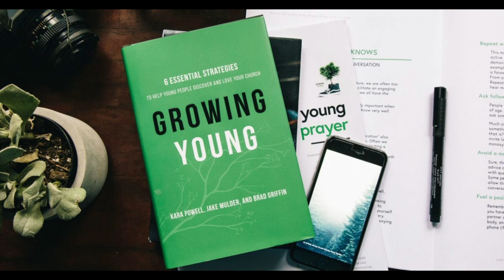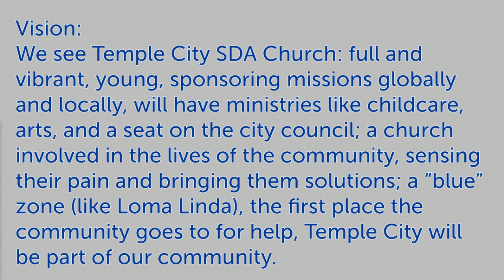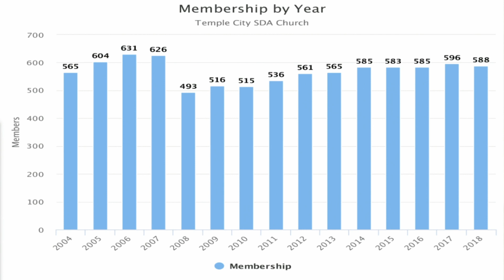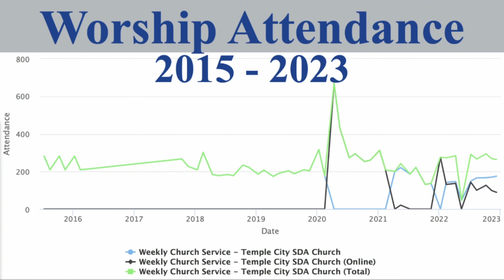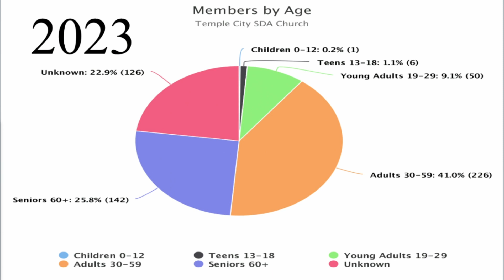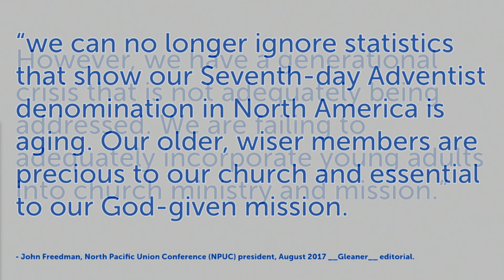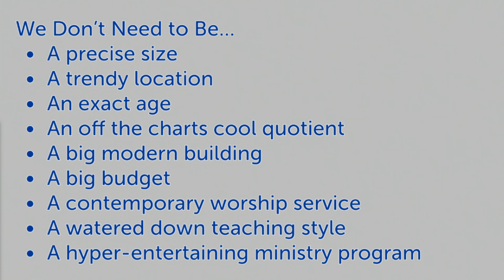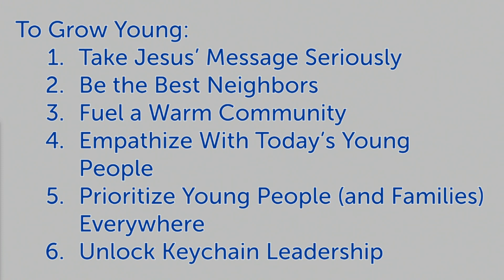Growing Young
Growing Young Sermon Series • Part 1
Pastor Brett Poynter